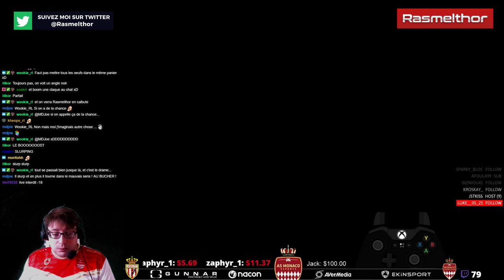COACHING LIVE C1 3V3: les limites de la stratégie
SOMMAIRE:
- Analyse game 1: 00:03:00
- Conclusion game 1: 00:40:56
- Analyse game 2: 00:43:30
- Conclusion: 01:07:29

CONSEILS / TUTO / TRAINING PACK:
- utilise le mur si besoin en backpost
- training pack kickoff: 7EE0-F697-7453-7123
- ne prend pas toujours l'option duel en attaque ! La PASSE !
- attention au slurping
- attention au ballchase en attaque ! Quand tu rates, tu rotate !

Pour participer à un coaching live, contactez moi via Twitter !

COMMENTAIRE:
- Je rappelle que les vidéos de coaching live ne sont pas des divertissements même si j’essaye au maximum de plaisanter pour les rendre moins indigeste. Il est très difficile de traiter dans une courte vidéo d'un sujet aussi complexe que les placements / rotations. Pour les plus patients d'entre vous je propose donc ce format en attendant de trouver mieux.

Keep training et gl hf ;)